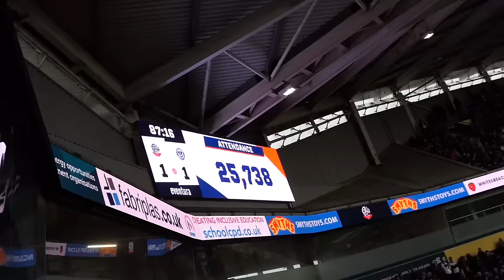HOW HAVE BOLTON NOT WON THAT GAME!! BOLTON DOMINATE POMPEY IN THE RACE FOR PROMOTION!! BWFC 1-1 PFC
MASSIVE POINT GAME IN HAND FUSTRATING WE DIDN'T WIN BUT LEAST WE DIDNT LOSE
Bolton Wanderers v Portsmouth FC 22/23 League One